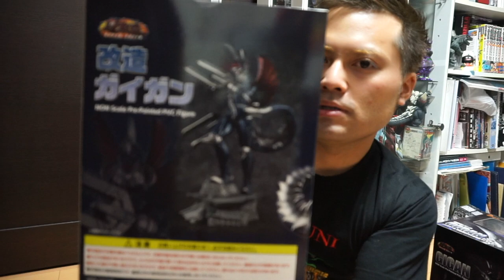ArtSpirits Chou Gekizou Series Gigan and Gigan2 /超激造シリーズ ガイガン＆改造ガイガン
These Gigan figures were manufactured by Plex and distributed by ArtSpirits.
They're worth buying. Please check them out!!